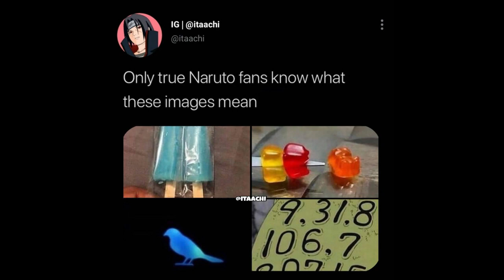Naruto Facts & Memes / THE ANIME BOY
hi guys, hope you enjoy the video this is only for. entertainment purpose so enjoy it ☺️ and If you enjoy this video so please like and subscribe it will help me to make more this type of videos 😇😇.